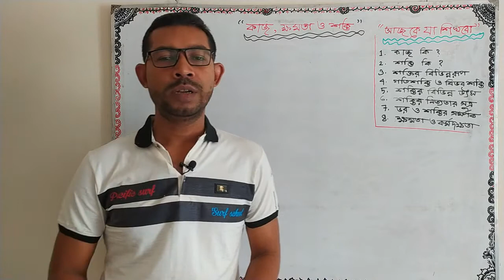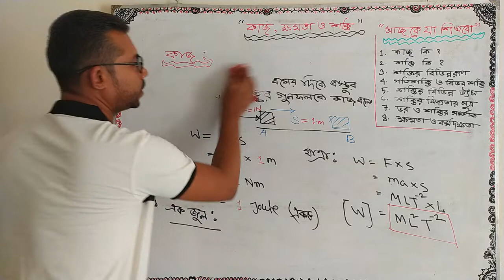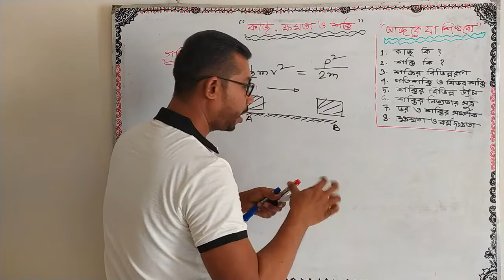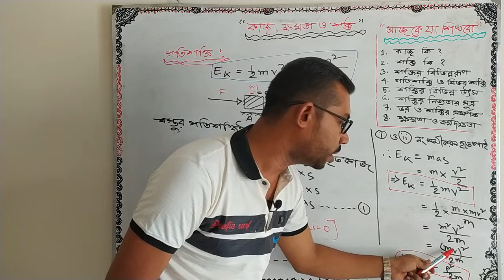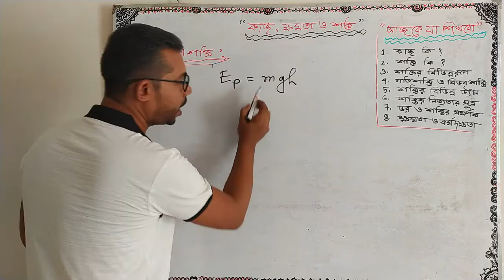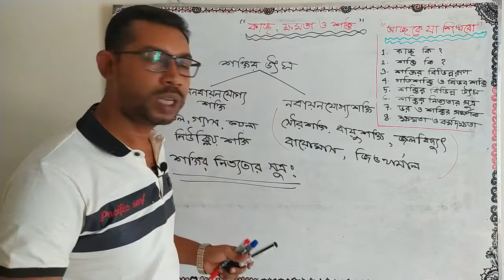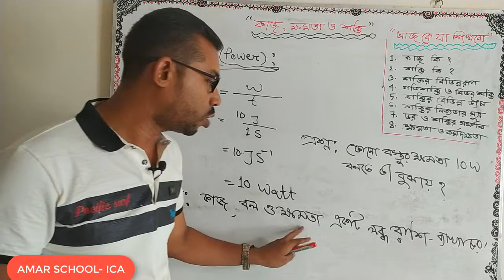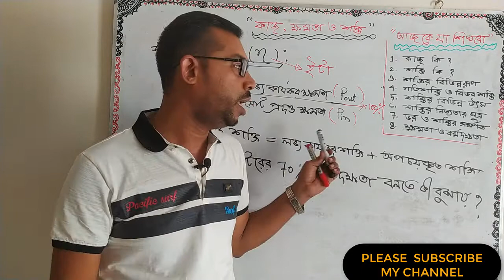SSC Physics ( Chapter-04 ) || WORK, POWER & ENERGY || কাজ, ক্ষমতা ও শক্তি ( অধ্যায়-০৪ )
এই অধ্যায়ে তোমরা যা শিখতে পারবে.
১. কাজ ও শক্তি কী?
What is Work & Energy?
২. গতিশক্তি ও বিভব শক্তি কী?
What is Kinetic Energy & Potential Energy?
৩. বিভিন্ন প্রকার শক্তির উৎস ?
Different types of energy sources?
৪. ভর ও শক্তির মধ্যে সম্পর্ক।
The relationship between mass and energy
৫. ক্ষমতা ও কর্মদক্ষতা কী?
What are power and efficiency?

SSC physics unit 4,  physics chapter 4, SSC Science, কাজ, ক্ষমতা ও শক্তি